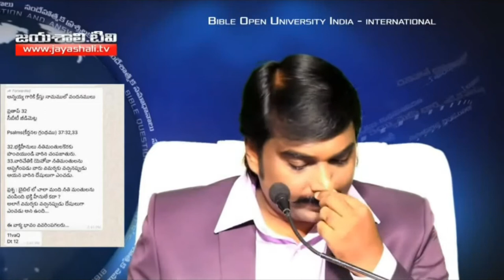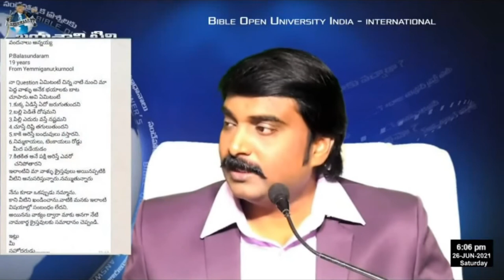అనేక ప్రశ్నలకు బైబిల్ సమాధానాలు Dr. Prof. Lazarus Prasanna Babu Messages26-06-2021 | SOUL INNO